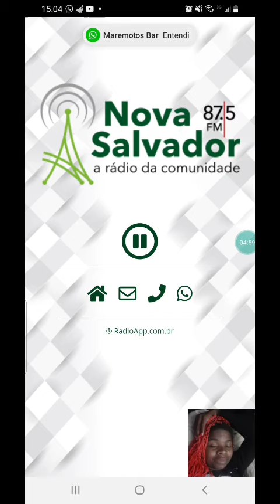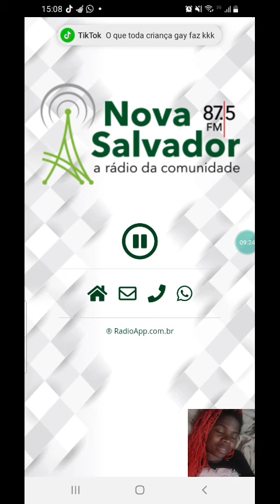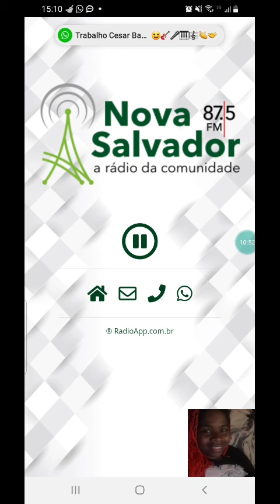musical magia do amor e seduçao musicas novas na rafio nova salvador venha curti